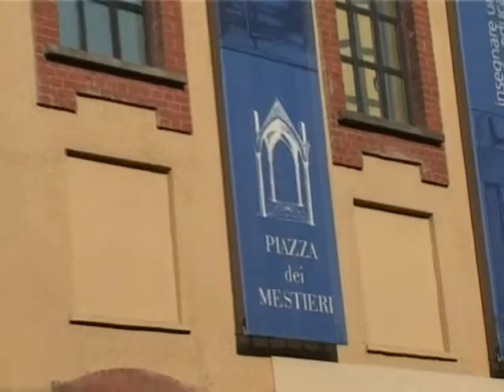Seminario Nazionale Banche del Tempo (5-6/3/05)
Il seminario, aperto da un intervento dell'assessore alle Pari Opportunit&agrave; Aurora Tesio, &egrave; stato dedicato agli aspetti legislativi, ma &egrave; stato anche occasione per fare il punto sulla realt&agrave; delle Banche del Tempo nel Torinese e per dimostrare come pu&ograve; essere produttivo il rapporto fra Banche del Tempo e scuole per allargare il panorama delle proposte didattiche. (marzo 2005)